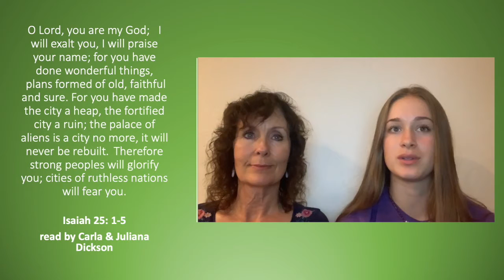Isaiah 25 1 5